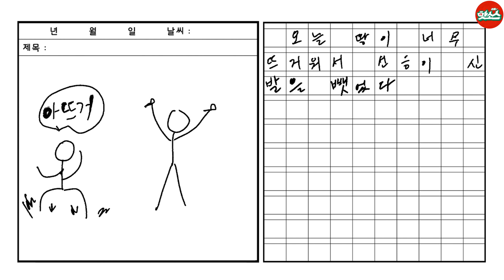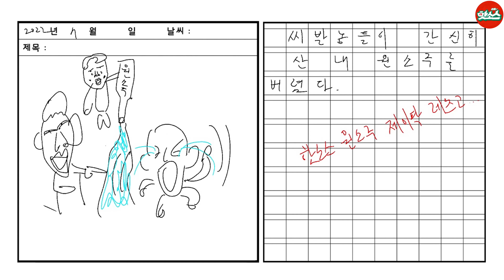방심하면 당한다! 지옥의 일기장 2탄!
음뫄!핫소스!

인스타주소
@apnalchangchangkimseoneung 김선응
@hyoja94 송형주